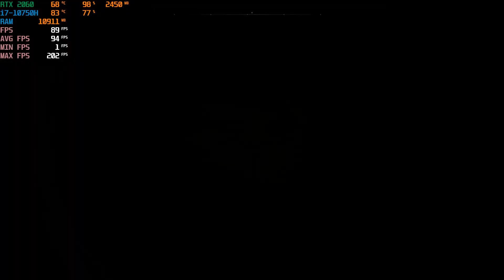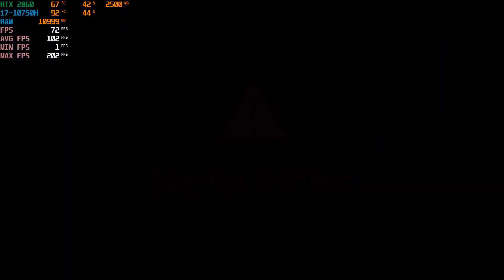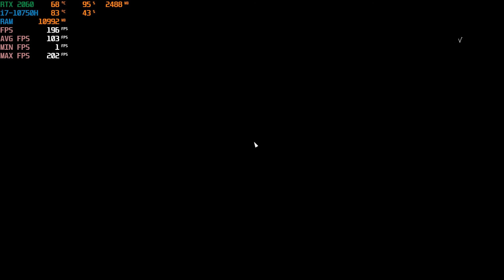Battlefield 5 BENCHMARK TEST - HIGH SETTINGS | i7-10750H + RTX2060 + 16GB | 1080p Results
Battlefield 5 gameplay no commentary
Gameplay with RTX 2060 graphics

Recorded with Nvidia Geforce Experience and MSI Afterburner.